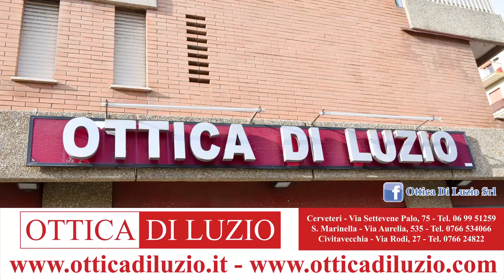PallanuoTiAmo 4 del 30.11.22 | Approfondimento A1 Femminile